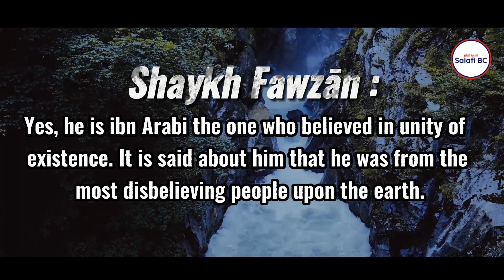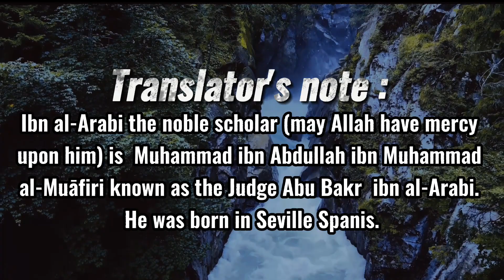Shaykh al-Fawzān حفظه الله Differentiate Between ibn- 'ARABI and ibn- AL 'ARABI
ibn- 'ARABI and ibn -AL'ARABI Differentiate By Shaykh al Fawzan

Translation Text:

The Difference between ibn al-Arabi and ibn Arabi
,Explained by Shaykh Salih Fawzan

Question: O noble Shaykh, may Allah grant you success. Is ibn Arabi ( عربي ابن) Muhyi-deen ibn Arabi who is buried in Damascus Syria? He gave Dawah there and
some people believe his Dawah was correct. What was his methodology?

Shaykh Fawzan: Yes, he is ibn Arabi the one who believed in unity of existence. It is
said about him that he was from the most disbelieving people upon the earth. This is
because he did not make a distinction between the Creator and the creation. He
called to unity of existence. He wrote books called “Bezels of Wisdom” and “The
Meccan Revelations”. Both books are jammed packed with misguidance! And with
Allah refuge is sought. He is ibn Arabi the one who is buried in Sham. A shrine is
placed over him. They deem him to be from the allies of Allah. We ask Allah for
safety and security! He is called ibn Arabi al-Tāʾī al-Hātimī.

As for ibn al-Arabi (العربي ابن) with the letters Alif and Lam, he is a noble Imam
from the Maliki scholars. Ibn al-Arabi is from the Maliki scholars, from the Imams
of the Maliki scholars. He has very beneficial writings. Therefore, there is a
difference between ibn Arabi without the letters Alif and Lam, and ibn al-Arabi.

Translator’s note:
Ibn al-Arabi ( العربي ابن) the noble scholar (may Allah have mercy upon him) is Muhammad ibn Abdullah ibn Muhamad al-Muāfiri known as the Judge Abu Bakr
ibn al-Arabi. He was born in Seville Spanish Andalusia in the year 468 Hijri. He died
534 Hijri.

Ibn Arabi ( عربي ابن) the sufi heretic is Muhammad ibn Ali ibn Muhammad ibn
Arabi al-Hātimī al-Tāʾī; known as Muhyi-deen ibn Arabi. He was born in Murcia
Spain in the year 558 Hijri. He died 638 Hijri.

salafi BC